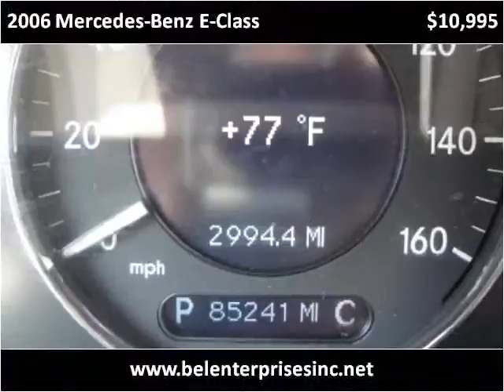2006 Mercedes-Benz E-Class Used Cars Gaithersburg MD